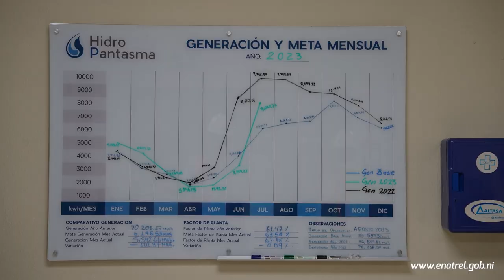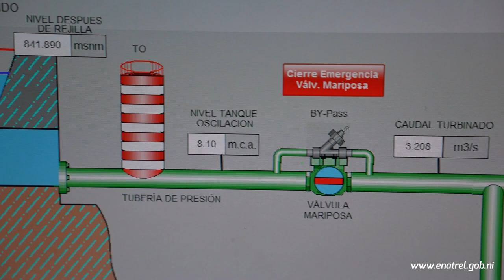Hidropantasma: 11 años impulsando el futuro con 13 MW de energía limpia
¡Bienvenidos a un viaje a través de la historia y el poder de la energía renovable! Descubre cómo Hidropantasma, una pequeña central hidroeléctrica, ubicada en el norte de Nicaragua, ha contribuido a iluminar nuestras vidas durante más de una década. Con 13 MW de capacidad, esta maravilla de la ingeniería ha estado en funcionamiento durante 11 años, ayudando a transformar nuestra matriz energética y aportando su granito de arena en la lucha contra el cambio climático.

En este video, te llevaremos detrás de escena de Hidropantasma, mostrándote cómo funciona, su impacto en el medio ambiente y cómo ha contribuido al cambio en nuestra forma de obtener energía.